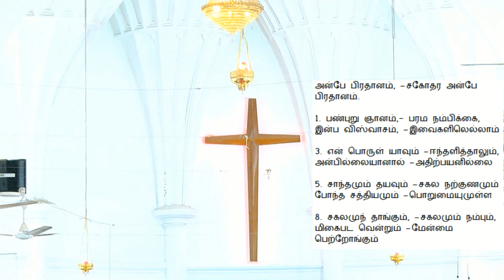CSI Church Of The Good Shepherd Mylapore 09-08-2020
9th Sunday after Trinity (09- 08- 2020)
1) Opening Prayer
2) Hymn 45 (all verses)
3) Prayer / 10 Commandments (Summary)
4) Bible Readings
5) Creed – Page 100-101 in prayer book
6) Announcements
7) Hymn 215 (verses 1 ,3 & 5)
8)  Sermon
9) Lyric 265 (all verses)
10) Prayers /  Benediction
11) 3 fold Amen
12) Lyric 217 (verses 1 , 3 , 5 & 8)